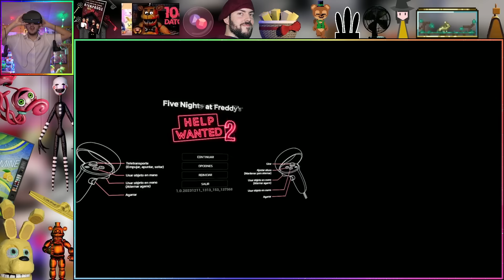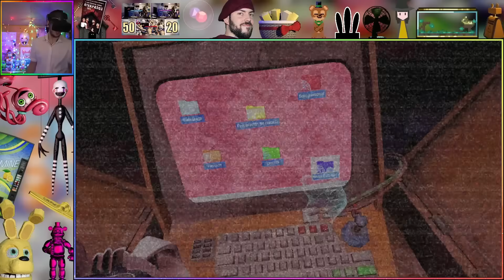YENNDO y ELECTROBAB han REGRESADO! | FNaF Help Wanted 2 (VR) #11 | Gameplay Español